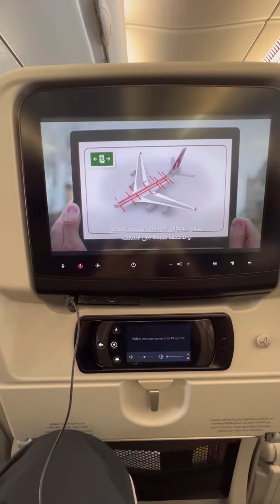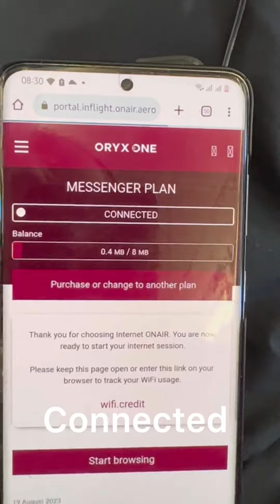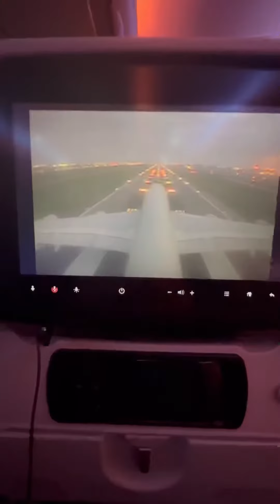Qatar 🇶🇦 Airways economy class flight | Doha to Bangkok